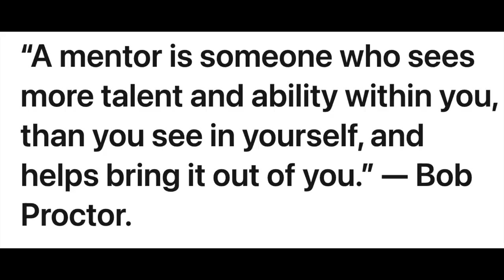Dr. Gladys Cruz: The Importance of Mentorship - InnovatorsMindset Podcast S4 EP20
George Couros kicks this episode off with a quote from Bob Proctor:

“A mentor is someone who sees more talent and ability within you, than you see in yourself, and helps bring it out of you.” — Bob Proctor.

This quote perfectly summarizes this episode and how Couros reflects on his mentors. Be sure to complete the two challenges suggested in the intro to this episode and share your comments on YouTube!

Think about the successes you have in your work today and who has helped you to make an impact. Reach out to them!

Reach out to people you want to learn from.

Couros and Dr. Cruz share a great message in this episode about reaching out and making connections! So, take some time and use the strategies Dr. Cruz shares to make connections and make what can be a lonely profession a little less lonely!